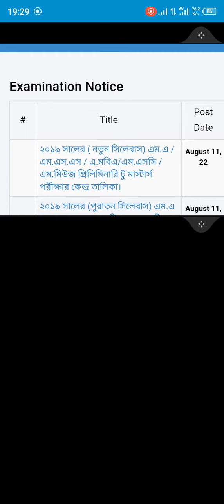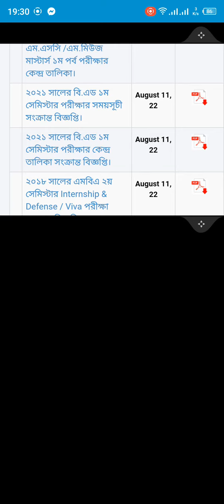11 August national University update notice | 11 August national University update news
11 August national University update notice | 11 August national University update news.
Todays we will share national university update notice. today's all notice is very important for national university student.
 11 August national University has been published in
their main website the most important  update notice.
 I hope you will be benefited if you will follow our video.